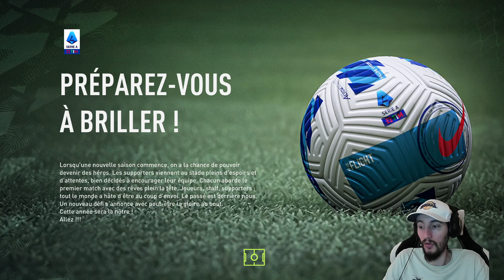FIFA 22 | CARRIERE ACADEMIQUE : ULTIME OU PAS ON GAGNE (ou pas)!! #19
Nouvelle vidéo sur FIFA 22 !! Carrière académique en Italie, le but ? Prendre que des joueurs du CDF italiens !! Tout gagner et avoir les 11 titulaire appeler en équipe d'Italie